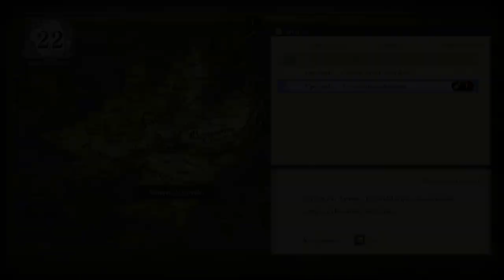Fire Emblem Three Houses - #44